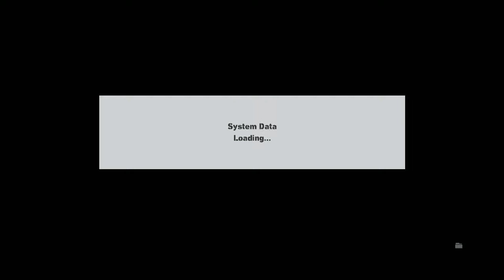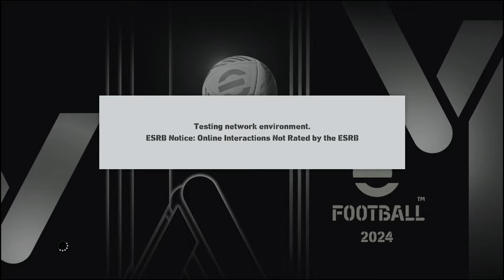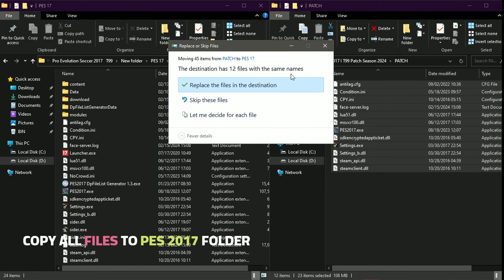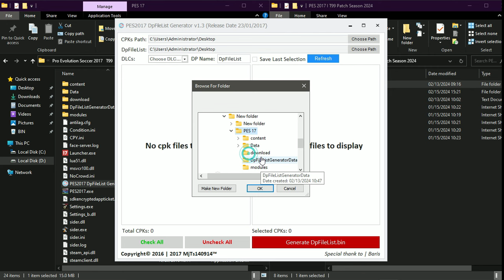PES 2017 | Download & Install T99 Patch New Season 2024 - (All Updates )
00:00 Intro
00:07 Review
18:52 HOW TO INSTALL

❎ FEATURES  :
- T99 Patch Version 15, with additions 2024 (Unofficial)
- Update All Teams & Competitions 2024
- Update Players Faces 2024 ( +1600 Face )
- Full Kitpack AFC Asian Cup 2024
- Full Kitpack Africa Cup of Nations 2024
- New League (Argentine Primera División )
- New League ( Campeonato Chileno )
- New League ( BRI League 1 )
- New League ( Brasileiro Série A )
- New League ( 1.Bundesliga )
- New Teams For AFC Champions League
- eFootball 2024 Scoreboard
- eFootball 2024 Graphic Menu
- eFootball 2024 Adboards
- New ballPack 2024
- Update Players BodyStyle Like eFootball 24
- New 5 Change Player & 12 Subtitutes
- Update Gameplay & More .

❎ Credits: YosfX - T99 PATCH - JDPROUZ - EsLaM - NAYB & More .